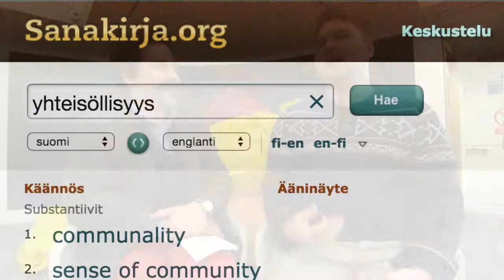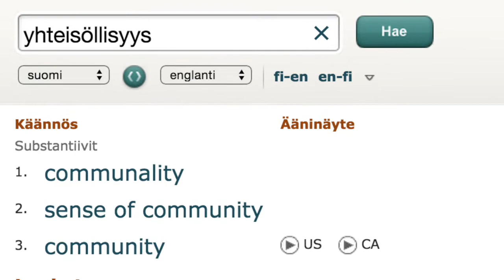Yhteisöllisyys and global Drupal: "Friendships beyond business"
If only non-Finns could easily pronounce it, I think "yhteisöllisyys" would be a perfect motto for Drupal. To explain what it means, I dragged Lauri Eskola, Drupal Craftsman from Druid.fi, away from the contribution sprints at DrupalCamp Brighton 2015 long enough for him to fill me in on that, as well as his trip to Drupal Camp Delhi 2015, what he's excited about in Drupal 8, and how doing business in the Drupal world–based on values like sharing and openness–must seem strange and different to outsiders.